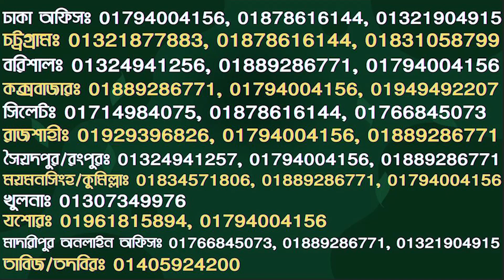অন টাইমকে না বলুন। একদম শেষ হয়ে যাওয়া যৌবন ফিরিয়ে আনুন। হয়ে জান রাতের রাজা।